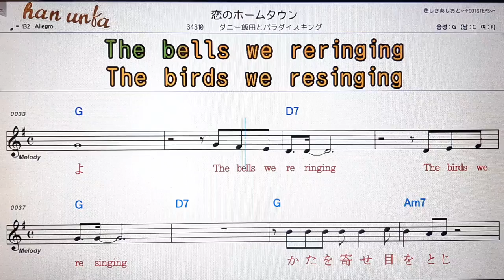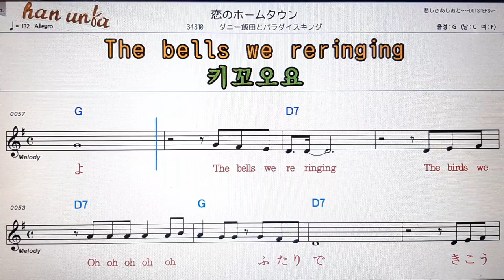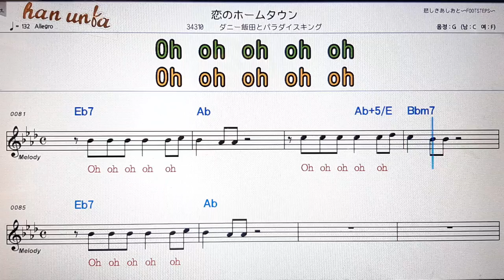코이노호무타운/다이이다또 파라다이스킹그**일본곡 한국어 발음.💕Karaoke*Sheet Music*